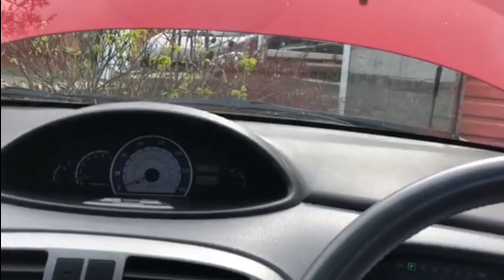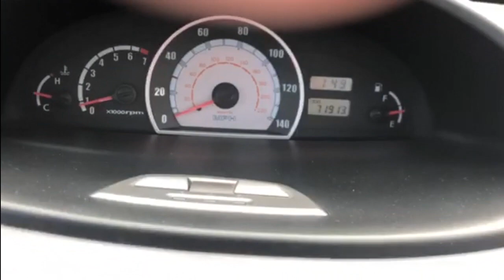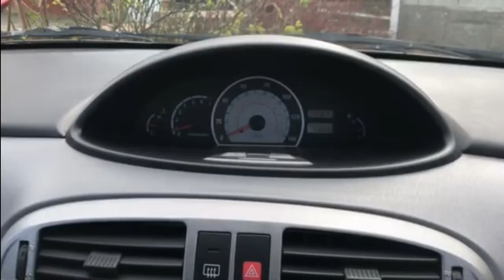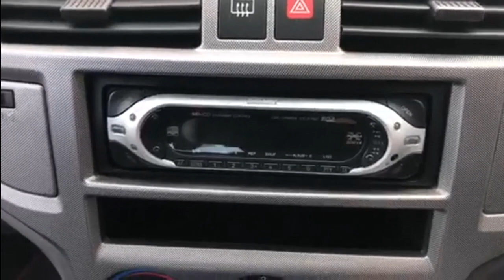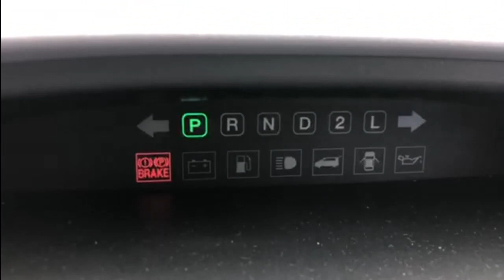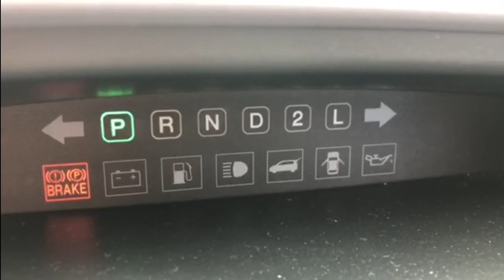Why's that there and why've I got it ?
In this video, I'll answer why's that there, and we'll have a look round this Hyundai Matrix.